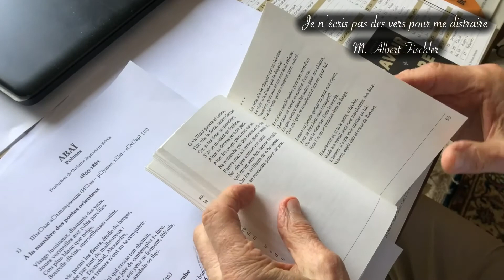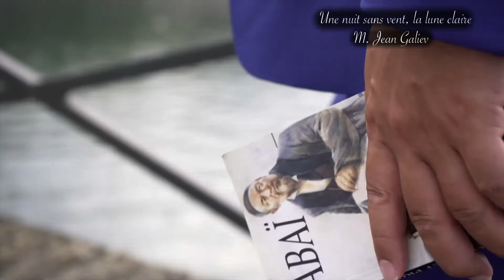Ouverture de la 3ème saison culturelle «Automne kazakhstanais en France»